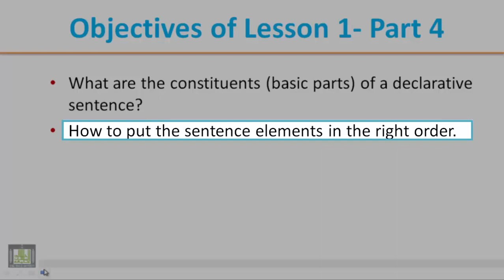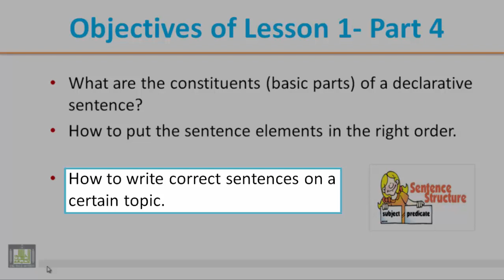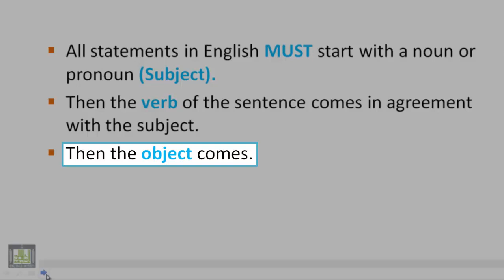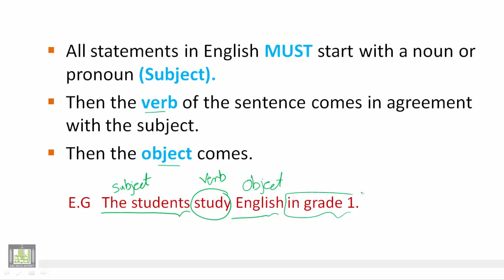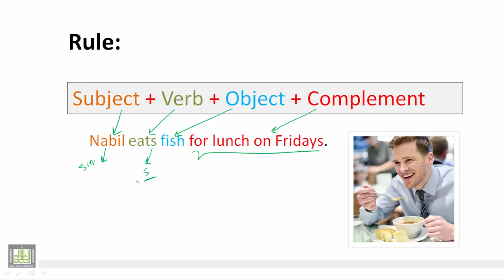Writing U 1 - L 4 : Writing Sentences On a Specific Topic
015 ENG Writing Unit 1  Lesson 1
Writing Sentences On a Specific Topic